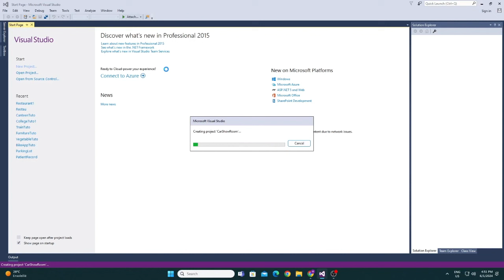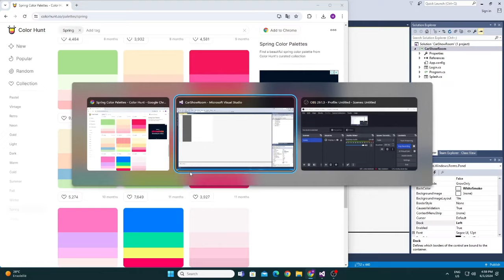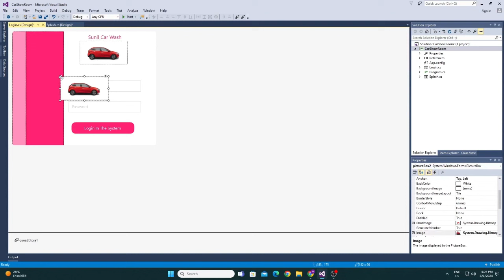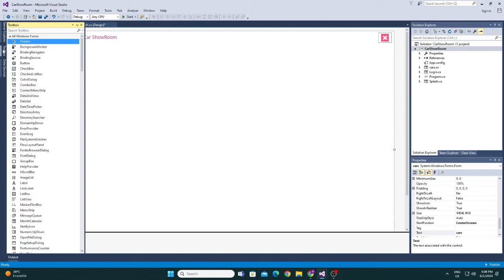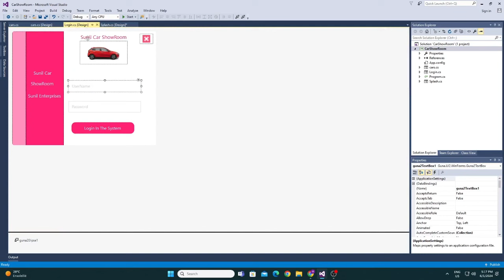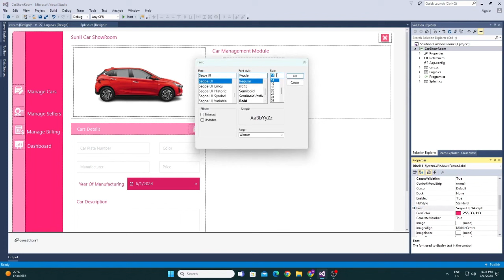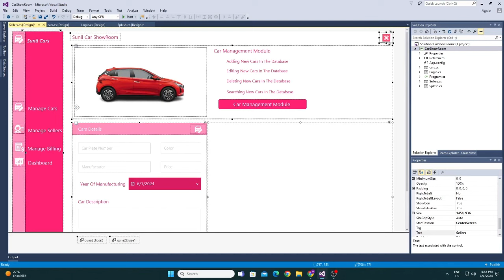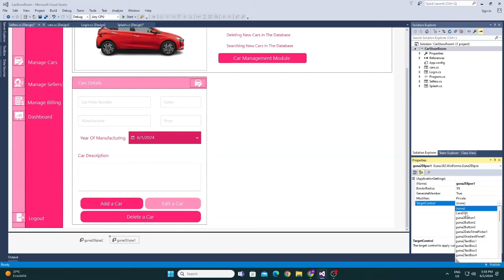Car Show Room Project Using C#.Net and SQL Server | Part 1.Front End Design and Loading form Coding.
Car Show Room Project
C# and SQL Server